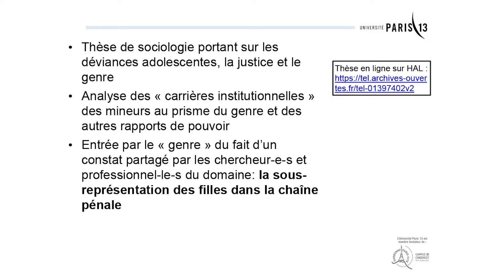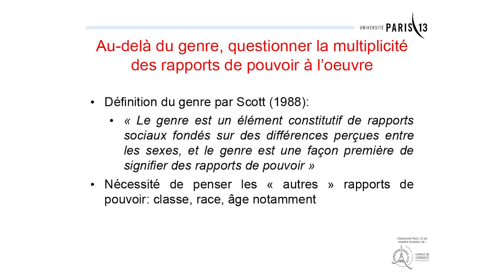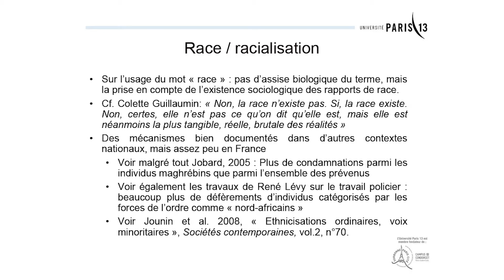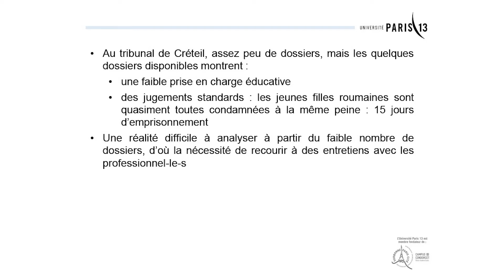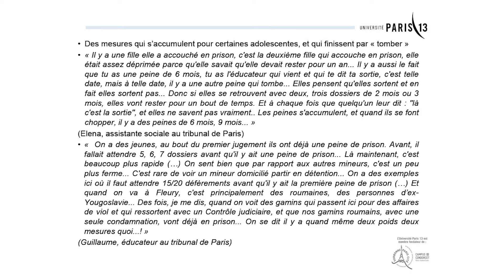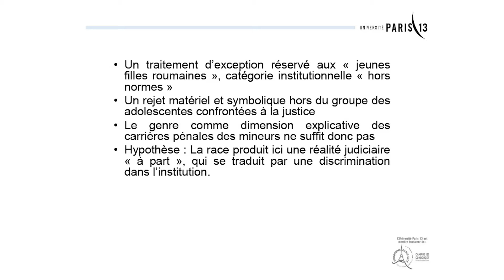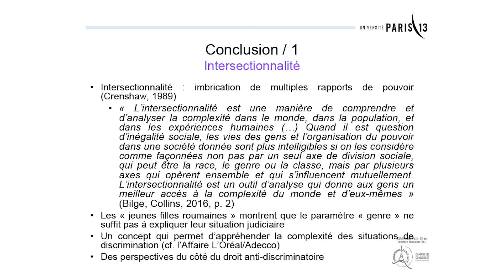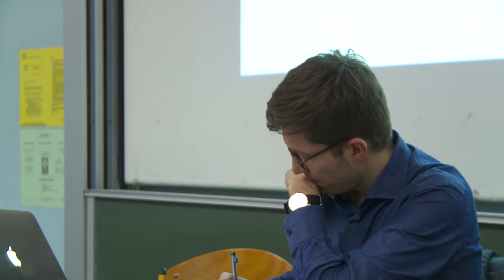Enquête sur le traitement judiciaire des adolescent-e-s confronté-e-s à la justice : Conférence UVSQ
Intégralité de la conférence filmée le 2 mars 2020 à la Faculté de Droit et de Science politique.

Conférence organisée dans le cadre des "Conférences du Genre" de l'Université de Versailles Saint-Quentin-en Yvelines.

Cette 15e rencontre du genre a été co-organisée avec l'association READS et a été donnée par Arthur Vuattoux, maitre de conférence, qui a présenté les résultats d"une étude consacrée au traitement genré de l'adolescence confrontée à la justice.